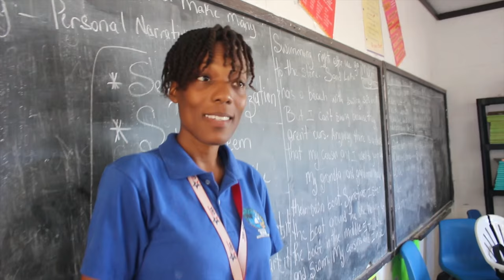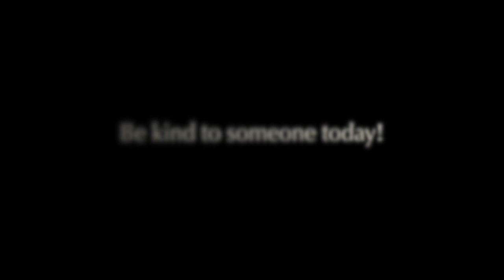Senior Kindness Video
This video is about Senior Kindness Video